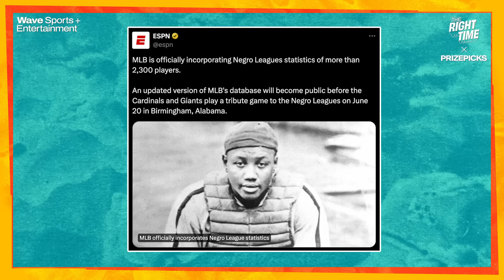Foxworth Friday: 14 Feet, Andre 3000 Live, and Negro League Stats Merger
Bomani Jones and Domonique Foxworth start the show by addressing Karl-Anthony Towns' recent performance and Bo’s continued issues towards the 14 Feet of Suckas. Then Bomani shares his experience of attending the Atlanta Jazz Festival where he witnessed Andre 3000’s flute performance in person and why it was interesting to say the least. And finally, the guys discuss the MLB’s recent acceptance of the Negro League into their all-time stats, which somehow leads into a conversation about youth sports.

0:00 - Intro
0:55 - 14 Feet of Suckas
16:00 - Andre 300
24:00 - Negro Leagues and Youth Sport
Subscribe to The Right Time with Bomani Jones on Spotify, Apple or wherever you get your podcasts and follow the show on Instagram, Twitter, and Tik Tok for all the best moments from the show.

PrizePicks: Daily Fantasy Made Easy! Visit PrizePicks.com/BOMANI and use code BOMANI for a first deposit match up to $100!